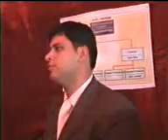College Educational Presentation - 2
Punjab College of I.T entrepreneurship day